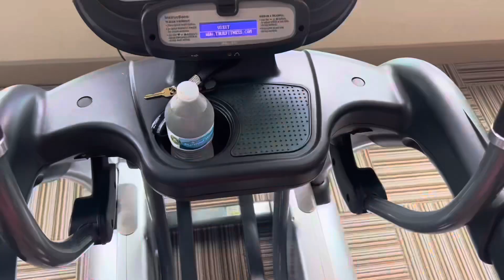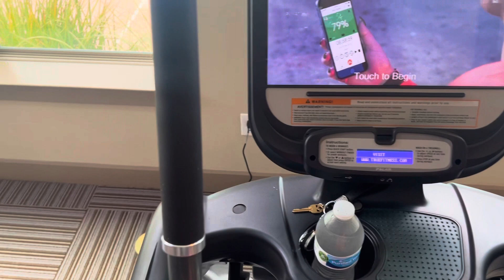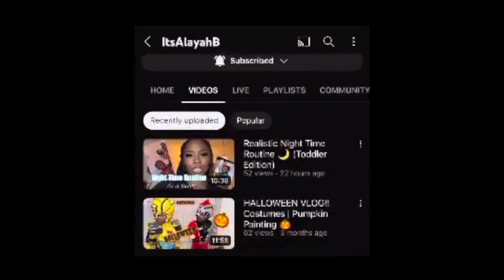WEARING FAMOUS BUTT-LIFTING LEGGINGS To See My BOYFRIEND Reaction| WORKOUT ROUTINE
PRESS THAT BELL 🔔

Age: laya:23
Ej:24
Baby La: 2